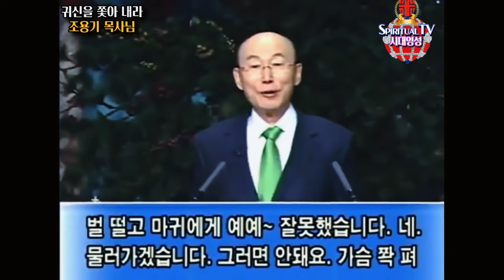조용기목사님, 당신이 권세자라는 것을 기억하십시오.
집회 문의 및 신앙 상담